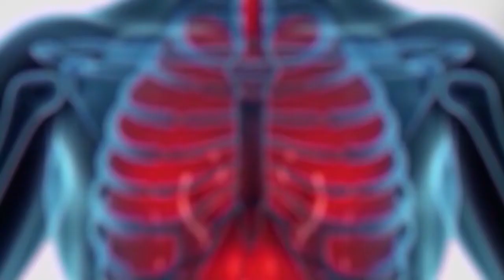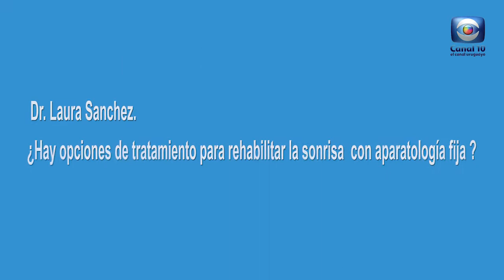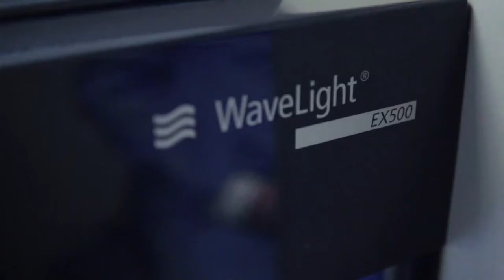Hablemos de Salud Uruguay:Programa P257. Sábado 30 ab ril. Canal 10